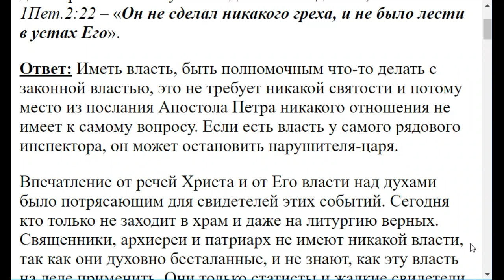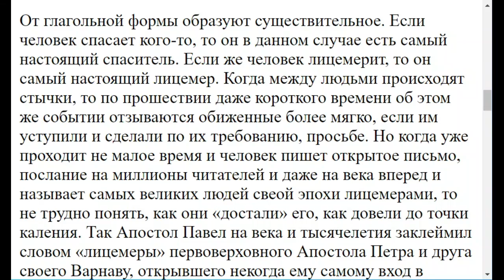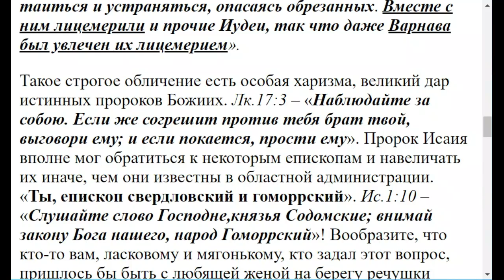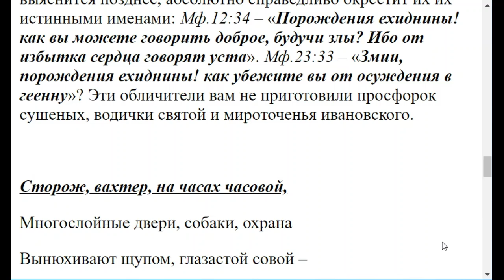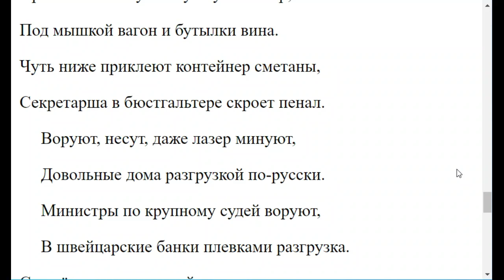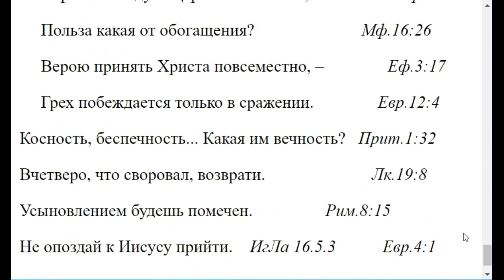1584. Горячность и дерзость проповедника это не слишком ли?